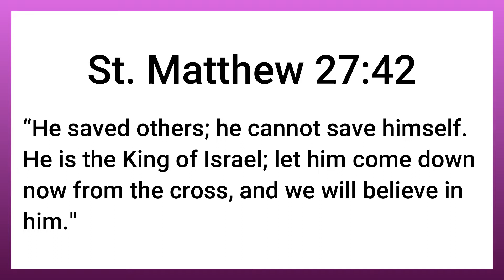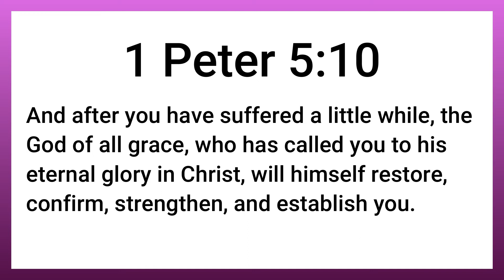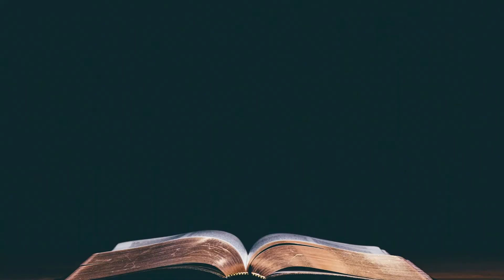Thank God for the Cross | St. Matthew 27:39-42